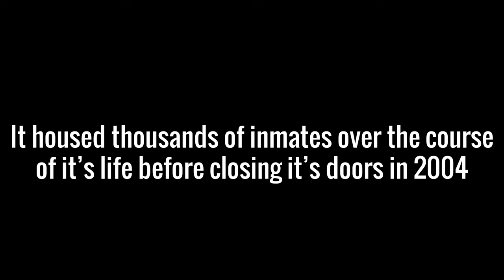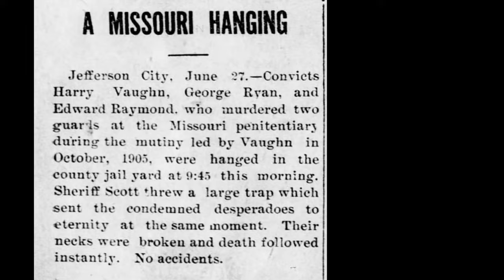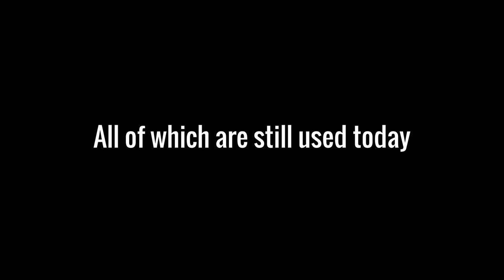Missouri State Penitentiary Documentary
final project 5-10 minute documentary